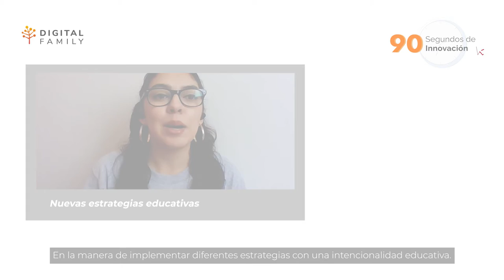La innovación educativa en el salón de clases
En este video reflexionarás sobre el potencial de la innovación educativa aplicada en el proceso de enseñanza-aprendizaje.